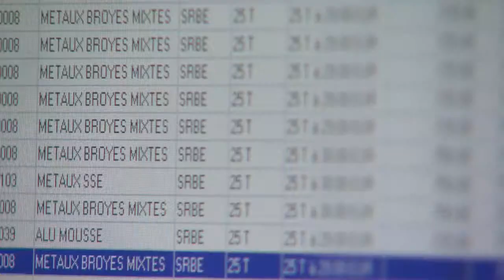MARITIME LOGISTIC short version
40% of the secondary raw materials are transported by ships (sea - river), which are less energy consuming. For example: a river convoy of 4 400 tons amounts to 220 trucks. To transport one ton of goods by waterway generates on average four times fewer CO2 than by the road.